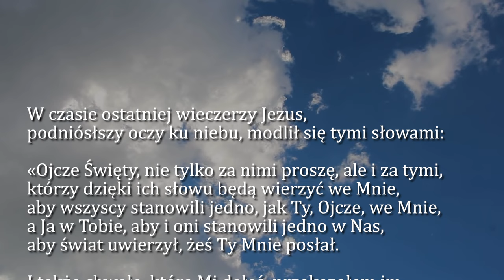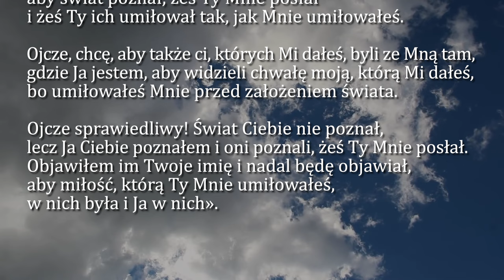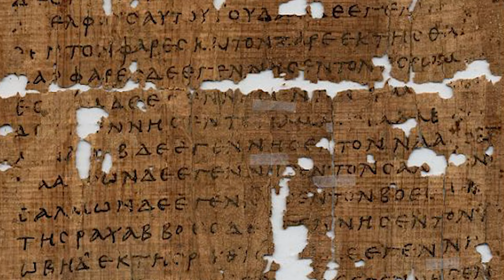Dobra Nowina na dziś | 16 maja - św. Andrzeja Boboli, prezbitera i męczennika